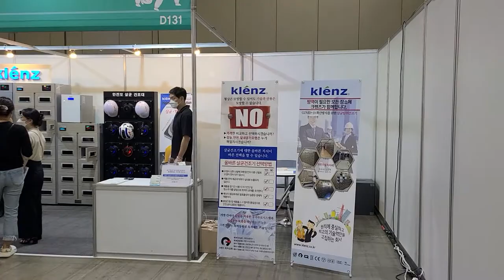klenz shoedryer sterilizer sanitizer disinfection 크렌즈 살균탈취건조기 매직크렌징시스템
Klenz Klenz' Sanitary locker sanitizing process.